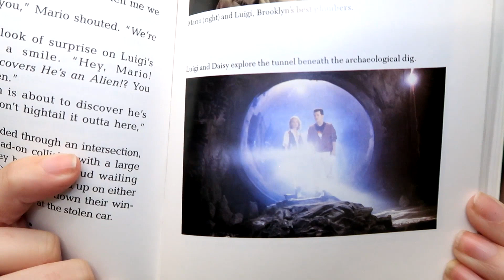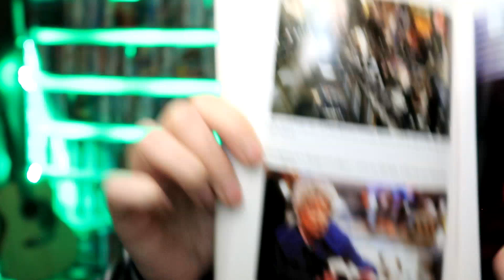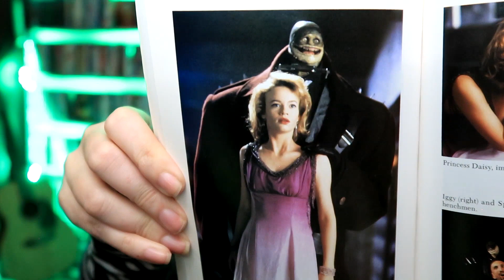The Last One! Super Mario Bros. Junior Novel... Chapter 15!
Let me take you back to the early mid 90s when we had high expectations for a wonderful movie adaptation of our beloved video game... in Hushed Tones.

Anyone remember Google Plus?